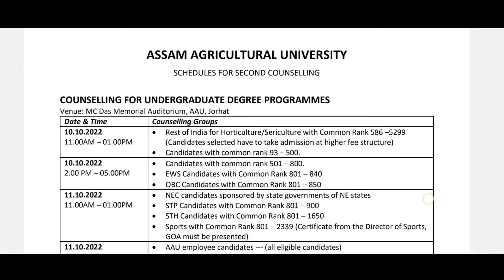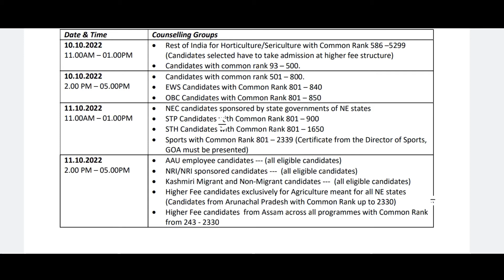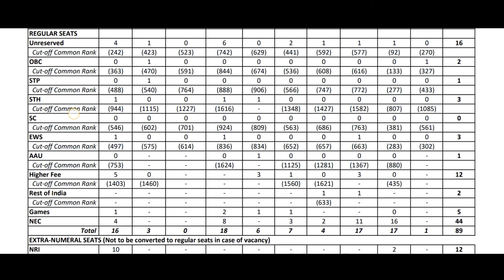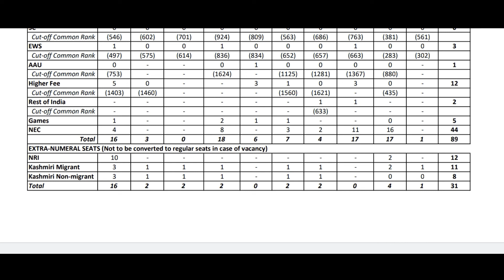AAU 2nd counselling schedule কাক কাক মাতিছে আৰু seats vacancy কিমান?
AAU 2nd counselling schedule কাক মাতিছে আৰু  seats vacancy কিমান?